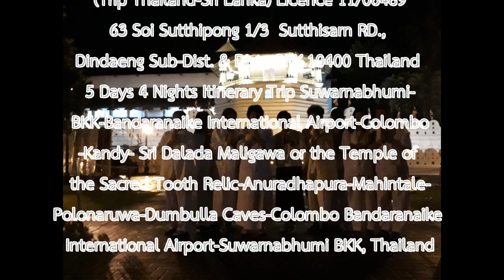Part 5 of 9 Day 5 Dumbulla Airport in Colombo 62 12 22 ok5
Today is Day 5: 22/12/2562 = Dumbulla to Colombo, [distance is 155.9 kms with maximum about 3 hrs by route A10, breakfast in hotel, lunch on the way or on the airplane because it was changed the schadule in the Bandaranaike International Airport and forward to Airport for check in at 11:00-12:00;the departure time is 14:35p.m. by UL 406 G from the Bandaranaike International Airport arrived safely to Suwarnbhumi Airport, Thailand at 19:40 p.m. [[ B4, L5, ]]
Part 1of 9 Day 5  Dumbulla Airport in Colombo 62 12 22 ok 1
Part 2 of 9 Day 5  Dumbulla Airport in Colombo 62 12 22 ok 2
Part 3 of 9 Day 5  Dumbulla Airport in Colombo 62 12 22 ok3
Part 4 of 9 Day 5  Dumbulla Airport in Colombo 62 12 22 ok4

All Lives ทุกชีวิต:
ติ๊กต๊อก ! ทุกชีวิตตั้งแต่ปฏิสนธิจิตมา รวย จน ล้วนผ่านความสุข ทุกข์ และกลางหรือเฉยๆ มาแล้ว นับไม่ถ้วน แต่เมื่อได้สติพร้อมสัมปชัญญะขึ้นมาก็รู้สึกหนาว ๆ ยิ่งได้เรียนรู้มากขึ้น วันคืนล่วงไปบัดนี้เราทำอะไรอยู่ พระพุทธองค์ทรงเข้าสู่ปรินิพพาน ได้เตือนไว้แล้วอย่าาประมาท รวยที่สุดอนาถปิณทิกะ และวิสาขา สองท่านได้โสดาบันแล้วไม่ลงมาแล้วขอท่องสารวัฏฏ์บนสวรรค์สูงขึ้นไปเรื่อย ๆ ไม่ลงมาแล้ว สตีฟจ๊อปรวยสุด มีปัญญาสุดในยุคดิจิทัลก็ไปแล้ว เอาไปไม่ได้สักเครื่อง เศรษฐีสเปนรวยมากๆ ซื้ออากาศหายใจไม่ได้เมื่อเจอยุคโควิต 19 แล้วเราเป็นใคร ตรึกแล้ว ตรึกอีก แล้วเราจะรอดได้ไง สัมมาสังกัปปะ เราท่านอย่าได้ประมาท เด้อ ข้าน้อย ขอขอบพระคุณคุณตาพร เพ็ญพาส ที่ให้โอกาสลูกหลานคนบุรีรัมย์ ทีมงานพลังบุญกรุ๊ปได้ดูแลรับใชท่านดุจญาติผู้ใหญ่ด้วยความเคารพยิ่ง หากมีความผิดพลาดด้วยความโง่หรือเขลาด้วยรู้เท่าไม่ถึงการณ์อันควร โปรดขออโหสิกรรมด้วยนะครับ เพื่อการสำรวมระวังต่อไป จนกว่าจะได้เข้าสู่อมตธรรมของพระบรมศาสดาสัมมาสัมพุทธเจ้าด้วยเทอญ
Tik Taek ! ! Billionare or Poverty. Since we have been holding on the womb of our Moms, have been facing with happiness, sufferings, and none both of them with uncountable times, but emidiately with the mindfulness with oneself, full with mindfulness and awareness that reminding us by the Great Master of Gods and men, the Lord Buddha was on His dead bed reminding us that "Ayam Bhikkhave. Khaya Vaya dhamma Sangkhara... abbamadena sampadeda," Beware! Oh Bhikkhus! the Great Mara (maccumara) and His troop may come to you in any time , any day, may be noone going to remind us. Mindfulness and the Awareness is one of the Eightfold Path which is said that only the way that all beings can go beyond sufferings. .Thanks our Ex-Former Governnor of Buriram Province, Mr.Porn Penpas who has given us the Trust to host and taking good care with this trip with the sfaff of Plangboongroup, Tours&Travels, we are humble taking good care as our great Grand Father. Thanks to all may be concerned.I am on the behafl of Plangboongroup staff would like to apologise, if any mistakes may be taken placed with ignorance, or any fool of our actions for the good care in the future, until we have gained to the Nibbana which is the supreme ultimate goal of Buddhism.

Day 1: 18/12/2562 = At 09:00 a.m. is departure time from Suwarnabhumi airport by UL 403 G, BKK to Bandaranaike International Airport in Colombo, arrived at Sri Lanka at 11:00a.m. [Lunch, dinner and Hotel 1st; [[H1, L1,D1,]]
Day 2: 19/12/2562 = Colombo toward to Kandy, breakfast in hotel in Colombo, [distance 115-146 Kms by Route A1, Maximum 2-3 hrs.]; lunch on the way to Kandy or in Kandy, dinner in hotel in Kandy; [hotel 2nd]: [[ B1, L2, D2, H2]]
Day 3: 20/12/2562 = Kandy to Anuradhapura, [distance 151-155 kms by route A9 or A28, maximum 2-3 hrs.] Anuradhapura to Mahintale, [distance 16 kms] breakfast in Kandy, lunch on the way to Anuradhapura, and dinner in hotel, h 3rd; [[B2, L3, D3, H3]]
Day 4: 21/12/2562 = Mahintale-Polonaruwa-[distance is 103.3 kms with maximum 1-2 hrs.], after sight seeing and worshiping and toward to Dumbulla caves [67.9 kms with maximum of 1-2 hrs by route A9 and A11], breakfast in hotel lunch on the way to Dumbulla, dinner in hotel 4th; [[B3, L4, D4, H4 ]]
Day 5: 22/12/2562 = Dumbulla to Colombo, [distance is 155.9 kms with maximum about 3 hrs by route A10, breakfast in hotel, lunch on the way or near to Bandaranaike International Airport and forward to Airport for check in at 11:00-12:00;the departure time is 14:35p.m. by UL 406 G from the Bandaranaike International Airport arrived safely to Suwarnbhumi Airport, Thailand at 19:40 p.m. [[ B4, L5, ]]
Part 1-15 of the Day 1 & 2 for the 5 Days 4 Nights Itinerary Trip from Suwarnabhumi-BKK-Bandaranaike International Airport-Colombo-Kandy- Sri Dalada Maligawa or the Temple of the Sacred Tooth Relic-Anuradhapura-Mahintale-Polonaruwa-Dumbulla Caves-Colombo Bandaranaike International Airport-Suwarnabhumi BKK, Thailand สุวรรณภูมิ-สนามบินบันนานาชาติบันดารานายเก โคลัมโบ-ศรีลังกา-แคนดี้-พระเขี้ยวแก้อนุราธปุระ-มะหินตะเล-โปโลนรุวะ-ถ้ำดัมบุลละ-สนามบินบันนานาชาติบันดารานายเก-โคลัมโบ-สุวรรณภูมิ